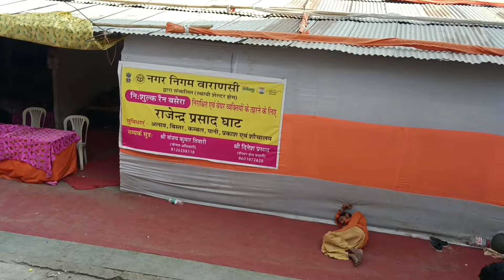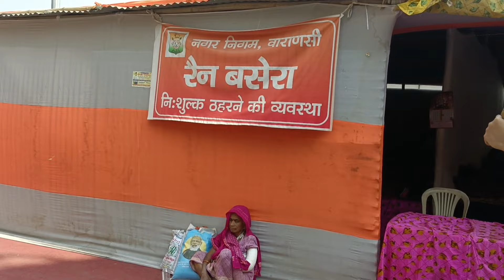बनारस में अब घूमना हुआ और आसान, रुकने और खाने पीने की निशुल्क व्यवस्था ! Free stay in Banaras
hello friends Maine is video mein Banaras Mein free mein rukne aur khane peene ki puri jankari Di Hai I hop aapko video pasand aaega aur yah jankari aapko acchi lagegi Banaras Ghat kinare aapko free stey mil jaenge

Pramotion paid ! ❤️
अगर आपको कोई भी प्रमोशन वीडियो वह अपने दुकान का प्रचार इत्यादि करना हो तो आप मुझे मेरे इंस्टाग्राम आईडी :- sushila.seth.501 पर मुझे Dm बात कर सकते हैं ।

Yours Quries:-

free mein rukne ki suvidha Banaras mein kahan milegi
Banaras Mein free mein food Kahan milega
Banaras Mein free Rahane ki vyavastha kahan hai
kahan ruke Banaras Mein aur Kahan kahan gum
free stay in Banaras
free facilities in Banaras
Dharamshala in Varanasi near Vishwanath Temple
dharamshala (varanasi online booking)
Varanasi Dharamshala near Mandir
Varanasi Dharamshala List
Dharamshala near Assi Ghat Varanasi
Dharamshala in Varanasi near Dasaswamedh Ghat
Dharamshala in Varanasi
Varanasi mein kahan le dharmshala
Kashi Vishwanath Mandir ke paon dharmshala kahan len
Dharamshala kahan le Kashi Vishwanath Mandir ke pass
Dharamshala Kahan milega Varanasi mein
Dharamshala
Varanasi best low price Dharamshala
Varanasi best Dharamshala and free bhojan
Swaminarayan Mandir dharmshala
Dharamshala in Swaminarayan Mandir Varanasi